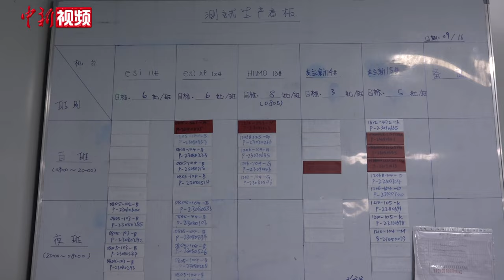【滔滔两岸潮】台湾“理工男”南京造“工业大米”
蔡永承是一名台湾“理工男”，本科、研究生阶段分别就读化学、材料化学专业。毕业后，他入职台湾一家本土陶瓷电容器制造厂商。

2014年，公司决定拓展长三角业务，遂在南京高淳拿地成立新公司，蔡永承则以技术入股的方式加入这家新公司，并携家带口迁到南京定居。

乐于技术的蔡永承在这里如鱼得水。陶瓷电容器俗称“工业大米”，近十年来，南京工厂的面积从7000平方米扩容到2.8万平方米，营收从5000多万元增加到1.2亿元，厂房面积、公司业绩均实现了倍数级增长。

如今，大陆快速恢复的内需市场，让这位台湾“理工男”对深耕大陆信心满满。他希望与大陆企业携手打造内需产业链供应链。